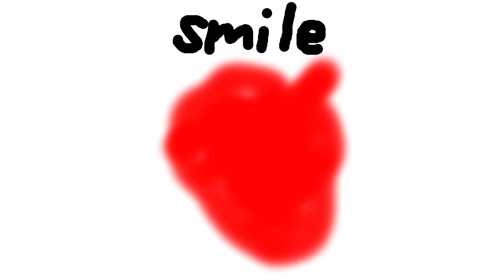smile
wanted to express my feelings. i want to throttle whoever said smiling takes less muscles than frowning. most evidence i read said the opposite. it hurts to smile, and is extremely exhausting. i hate being disingenuous. i hate regrets and restraints. distractions keep me from spiraling. always asking if there is enough entertainment